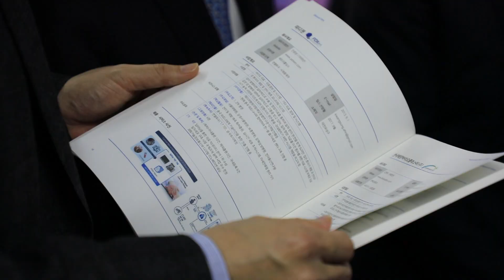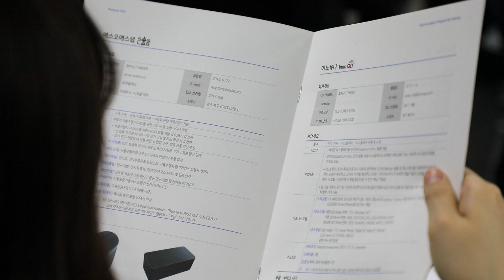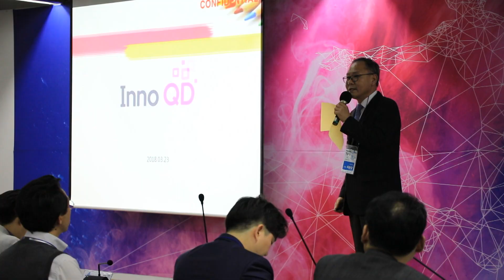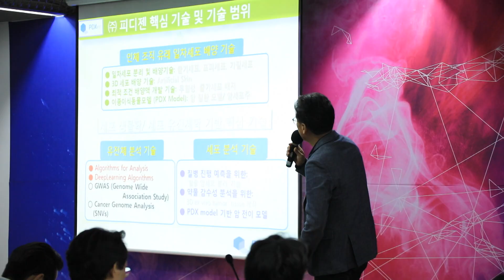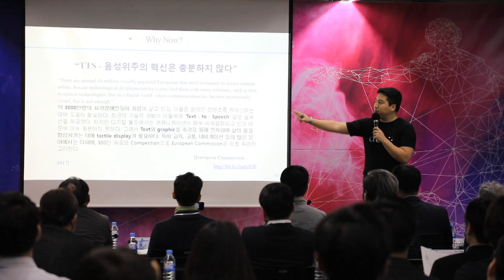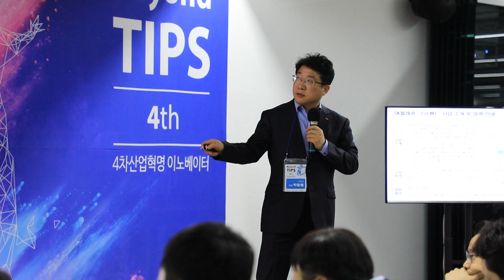4회 비욘드 팁스(Beyond TIPS) 스케치 영상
팁스(TIPS) 기업의  후속투자, 사업제휴, M&A를 촉진하기 위해 Beyond TIPS를 개최해 왔습니다.
기술력을 가진 스타트업을 찾고 있는 투자자, 기업 관계자 여러분의 참여를 기다리고 있습니다.
스타트업에서 일하고 싶은 청년들도 환영합니다.